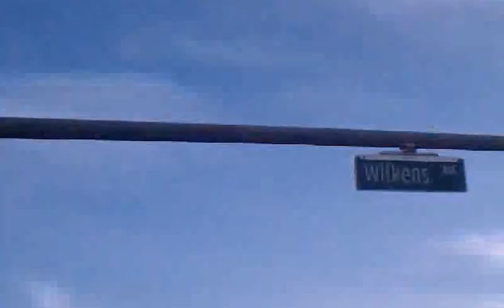Ministry on Wilkins Ave., Baltimore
BCC Man Up event